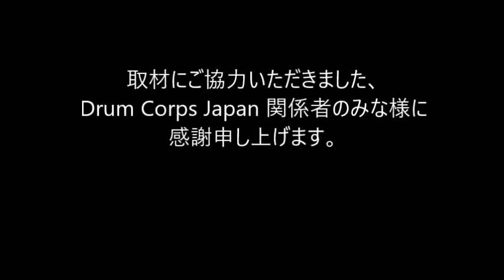2018 DCJ the26th ALL JAPAN CHAMPIONSHIPS SATSUKI DREAMERS Marchingband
2018 DCJ the26th ALL JAPAN CHAMPIONSHIPS

審査員
GEビジュアル：マイケルゲインズ
GEミュージック：ゲーリーマーカム
ビジュアルアナリシス：竹村憲夫
ミュージックアナリシス：熊谷 淳
ミュージックブラス：ポールマクガー
ミュージックパーカッション：鰐部幹男
ビジュアルプロフィシエンシー：海老沢慶人
カラーガード：藤田奈緒美

Div Ⅲ
3rd 77.35
SATSUKI DREAMERS Marchingband
Show Title : Egypt~Land of the Sun~

High Percussion : SATSUKI DREAMERS Marchingband